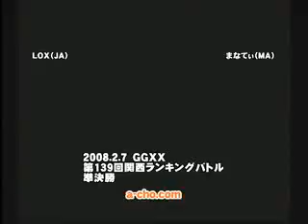[GGXX AC] acho - LOX(JA) vs manatee(MA)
acho ranbat 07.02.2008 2nd semifinal